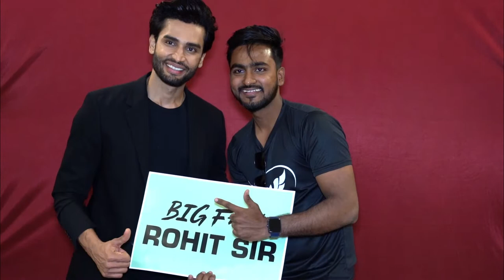MODELLING CLASS BY MR WORLD 2016 | ROHIT KHANDELWAL | MODELLING MASTERY PROGRAM S-1 | 20 NOV 2022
Fierce India Entertainment is the only place in India where one can learn about modelling in deep by one and only Asian to win the title of Mr. World in year 2016, Rohit Khandelwal. We assure you that our prices for becoming a giant of modelling industry is very low as compare to other modelling institutes working in India.